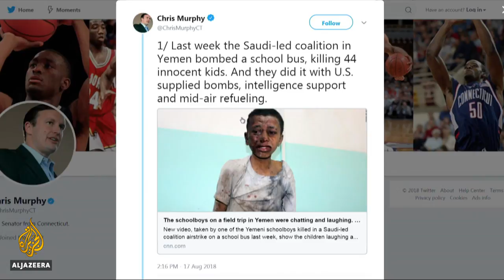🇺🇸 Report: US-made bomb used in deadly attack on Yemen school bus | Al Jazeera English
US President Donald Trump's administration is facing mounting criticism over its role in the war in Yemen.

According to a CNN report, munitions experts say a US-made bomb was used by the Saudi-led coalition in the air attack that hit a school bus in a crowded market on August 9, killing 51 people, including 40 children.

Al Jazeera's Andy Gallacher has more from Washington.